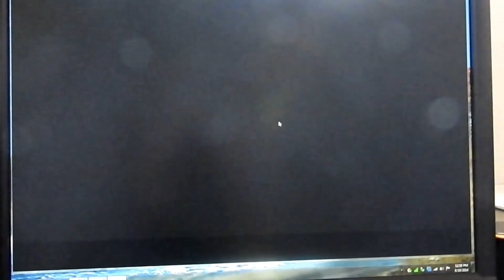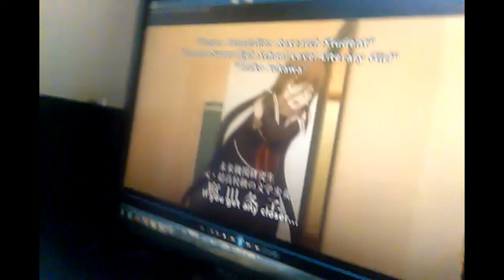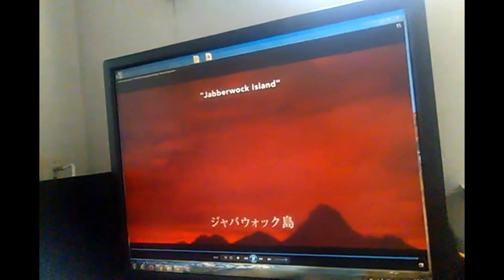My reaction to ~ Danganronpa 3: The End of Kibougamine Gakuen Mirai-hen Episode 6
Hey you guys I hope you enjoy this video! I know it's late but... yeah sorry I have just been really busy lately. But still I will try to stay on schedual and make better videos... Hope you"re looking forward to it!